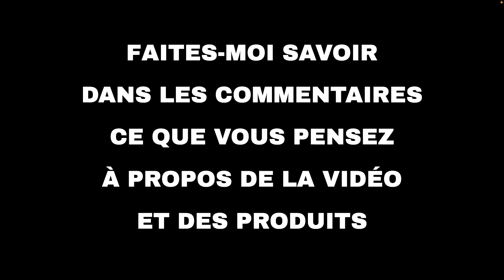Les 10 meilleures offres "Maison et famille d'Amazon" aujourd'hui (23-12-2021)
⚠️ ATTENTION!
1. Si vous regardez cette vidéo trop tard, les promotions peuvent avoir expiré et les produits retirés : activez les notifications et soyez rapide.
2. Soutenez mon travail : Utilisez les liens ci-dessous et je pourrais recevoir une petite commission.
3. "Aujourd'hui" signifie le 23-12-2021. Vous n'êtes pas le bon jour?

🔗 01 - Jusqu'à -25% sur une sélection de suppo...
🔗 02 - Finish, Airwick, Lysol: jusqu'à -50% su...
🔗 03 - Jusqu'à -25% sur une sélection literie...
🔗 04 - Jeux pour enfant, poupées et figurines:...
🔗 05 - Grohe: jusqu'à -25% sur une sélection s...
🔗 06 - Deconovo Rideaux Occultants Isolant The...
🔗 07 - Offres sur les produits d'ameublement...
🔗 08 - Utopia Bedding Chaude Couette 135x200 c...
🔗 09 - Produits pour bébé de roba...
🔗 10 - Peradix Couverture Lestée Adultes 153 x...